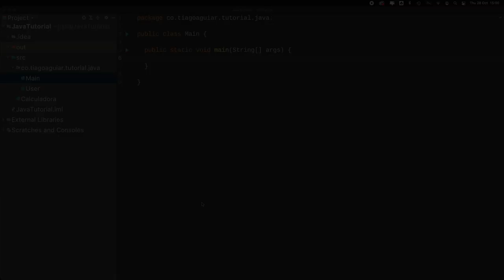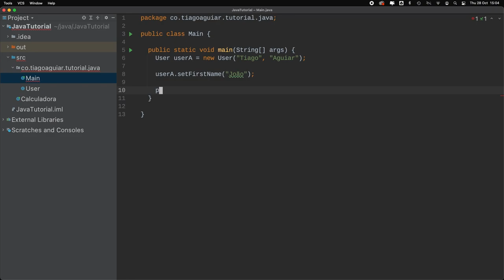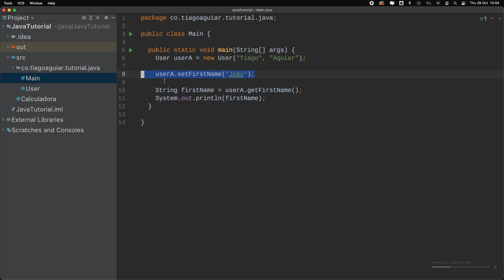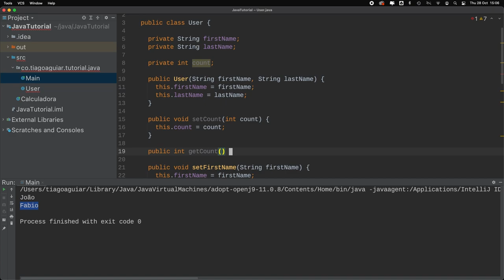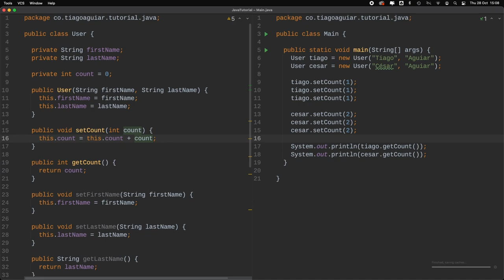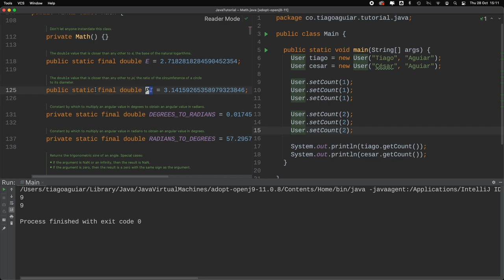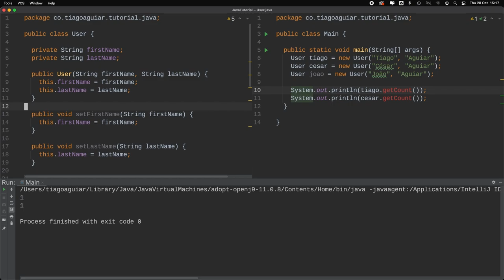CURSO DE JAVA PARA INICIANTES - STATIC - PROGRAMAÇÃO EM JAVA #36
Outro recurso da linguagem de programação java são os método estáticos (static method).
Essa é uma palavra especifica da linguagem de programação e nesse video, você aprenderá como usá-lo.

Nesse curso de java completo para iniciantes você verá tudo o que precisa saber para se tornar um programador e aprender a programar aplicativos, sistemas web, entre outras "coisas" nessa linguagem tão incrível que é o Java. Essa será a sua base para começar aprender programação de grandes corporações (enterprise systems) ou qualquer outro dispositivo conectado que provê um ambiente Java.